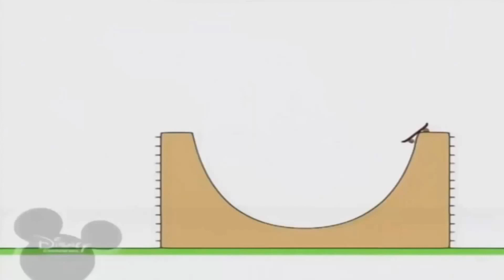7 березня 2022 р.